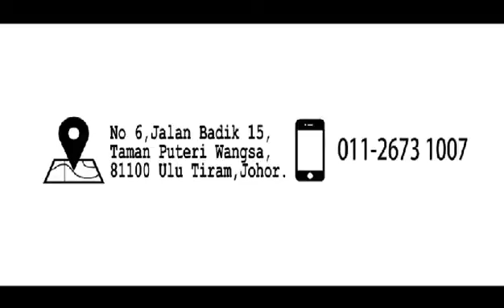Jkaberaatsa De Beauty Academy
No 6, Jalan Badik 15,
Taman Puteri Wangsa,
81100 Ulu Tiram,Johor , Malaysia.